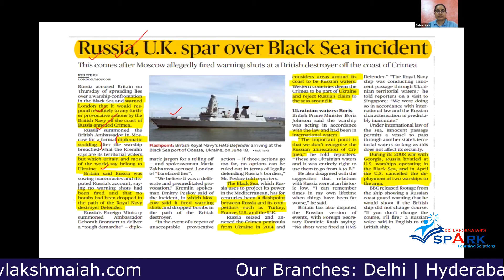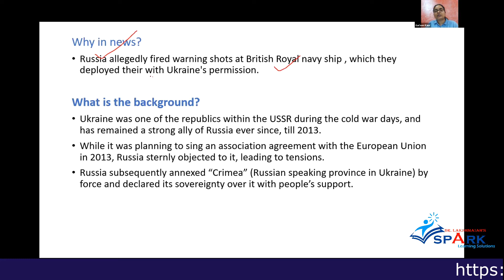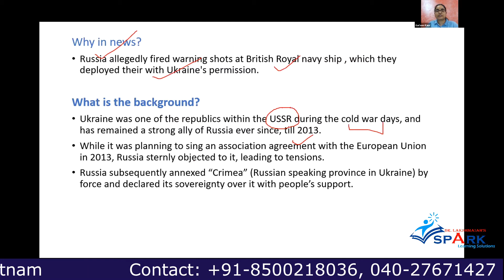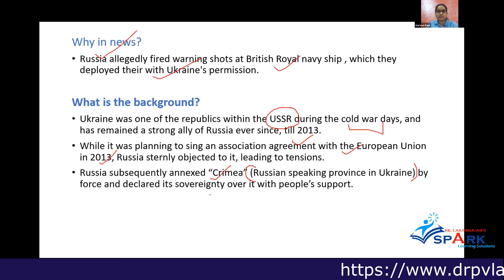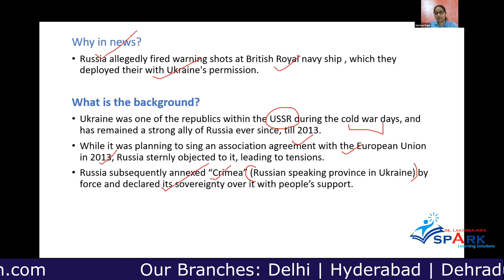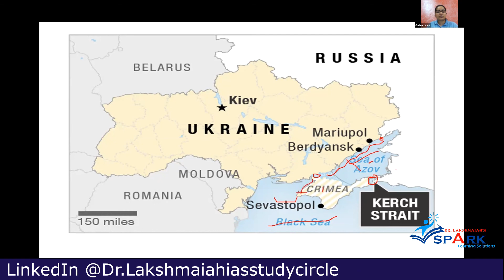UK and Russia conflict | In English By Gurleen Kaur Madem